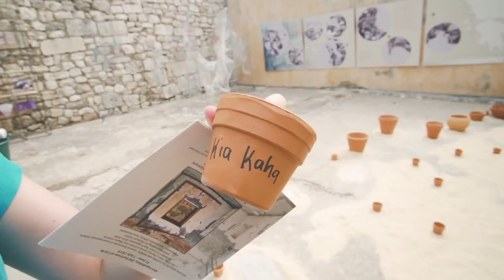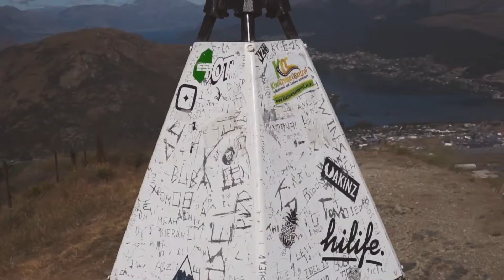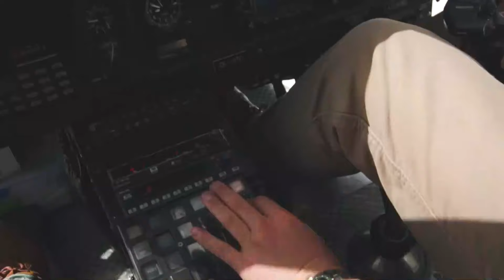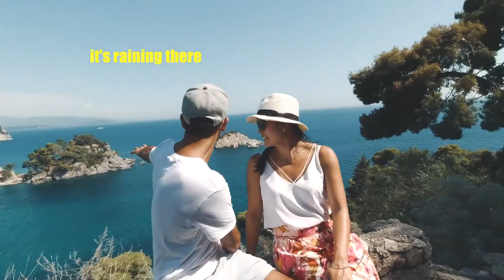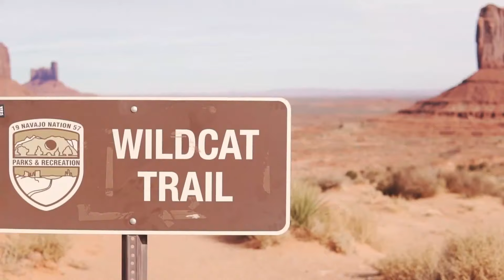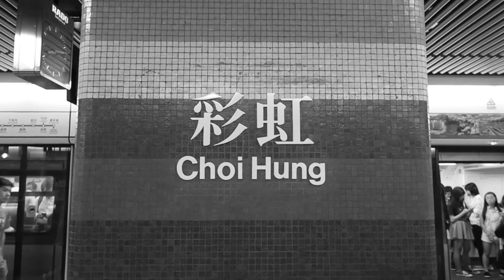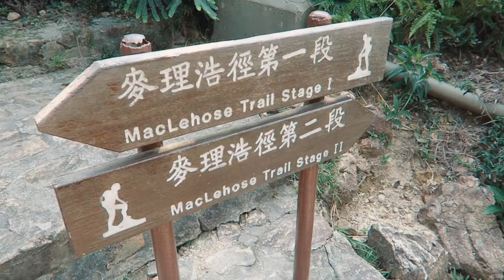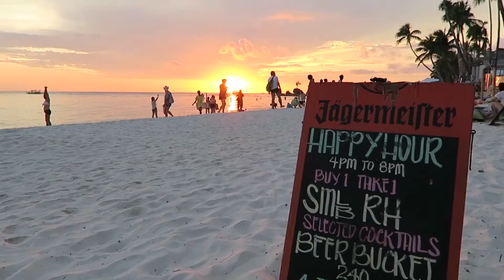Modern Talking, Boney M, C C Catch 90's Disco Dance Music Hits Best of 90's Disco Nonstop #123